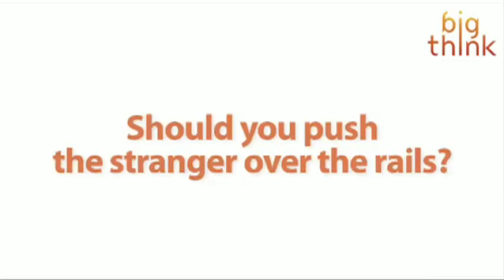Kevin Dutton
Kevin Dutton is consistently rated as top lecturer at Cambridge University and in his own articulate way of storytelling explains what it takes to perfect the art of persuasion as well as explaining the similarities between the common traits of psychopaths and our top industry leaders